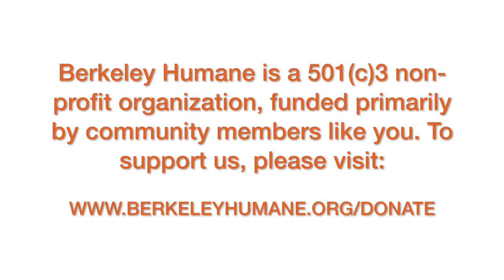2016 was a great year!